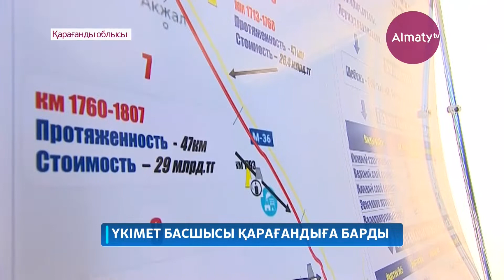Асқар Мамин Қарағанды облысына жұмыс сапарымен барды (06.05.20)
Еліміздің Премьер-Министрі Асқар Мамин Қарағанды облысына жасаған жұмыс сапары кезінде «Нұрлы жол» және «Нұрлы жер» мемлекеттік бағдарламасының іске асырылу барысын тексерді, деп хабарлайды Almaty.tv.